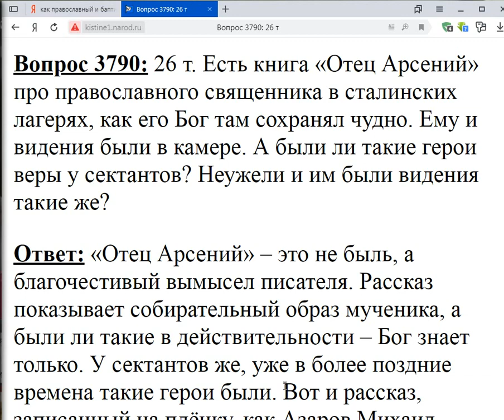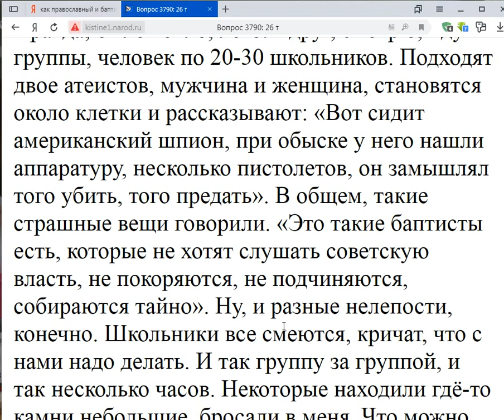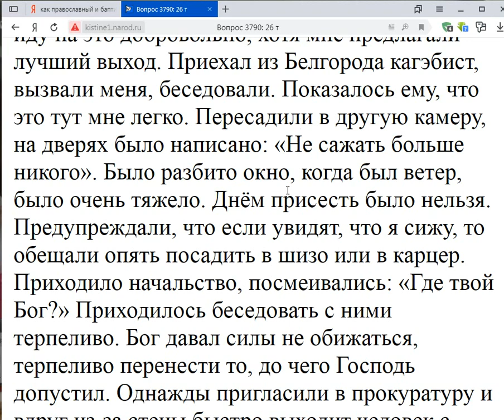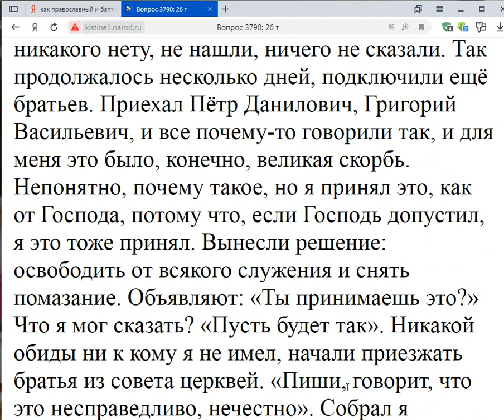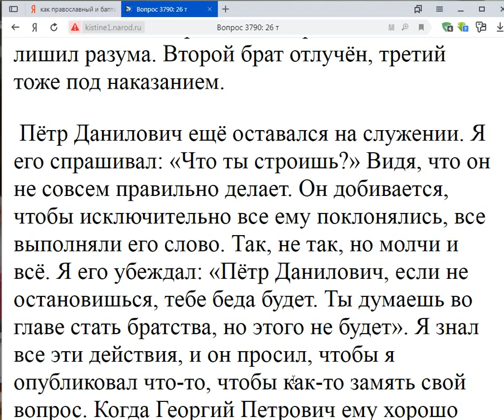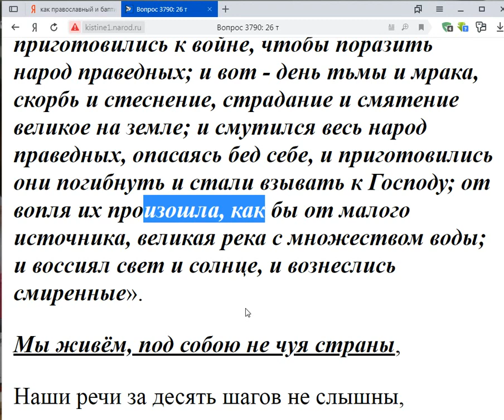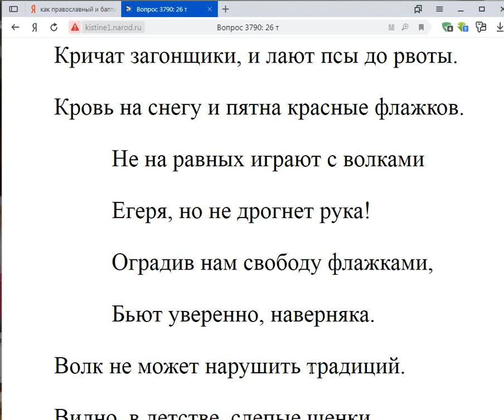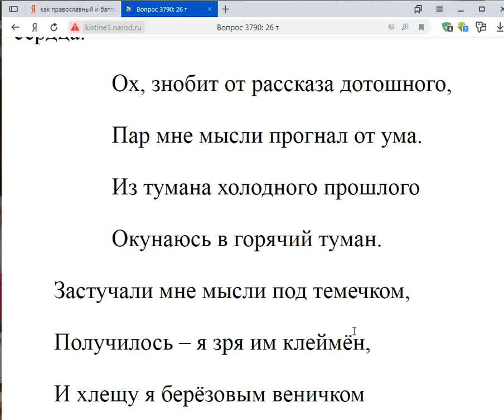3790. И у сектантов были видения?